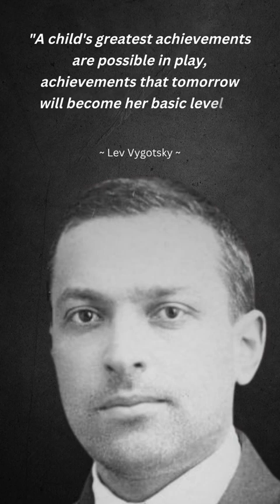Lev Vygotsky's best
Lev Semyonovich Vygotsky was a Soviet psychologist, known for his work on psychological development in children. He published on a diverse range of subjects, and from multiple views as his perspective changed over the years. Among his students was Alexander Luria and Kharkiv school of psychology.